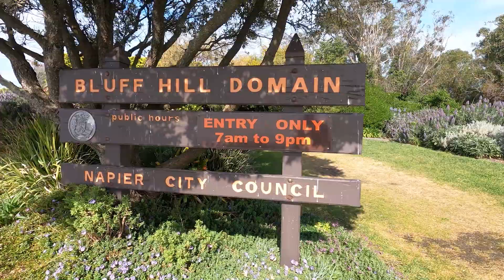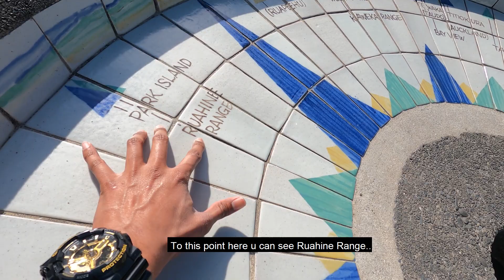Exploring Napier & Hastings Part 1 | Bluff Hill | 2020 | Summer | Mallu | English Subtitles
Napier, a coastal city on New Zealand's North Island, is set amid the renowned wine-producing region of Hawke's Bay. Rebuilt after a 1931 earthquake, the city is known for art deco landmarks like the zigzag-patterned Daily Telegraph Building. Along the tree-lined waterfront promenade the Marine Parade, the Pania of the Reef statue depicting a Maori maiden, is a symbol of the city. (Google)

In this part we are travelling from Hamilton to Napier. You can enjoy the sceneries and a beautiful waterfall on the way. Also u can see the view from the famous Bluff Hill where u can enjoy the whole city as well as the port and sea.
Keep supporting to see more New Zealand episodes. New videos coming soon.

cheers !